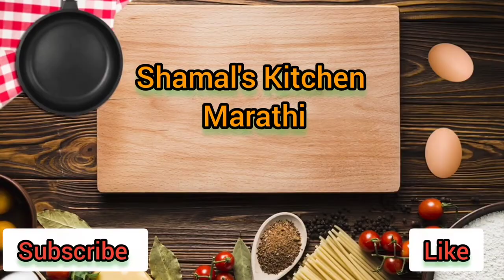Crispy Sabudana Vada| Sabudana vada recipe in marathi | Sabudana vada for Fast | crispy sago patties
Crispy Sabudana Vada| Sabudana vada recipe in marathi | Sabudana vada for Fast
sago vada| crispy sago patties

Ingredients -:
भिजवलेला साबुदाणा - दीड वाटी
उकडलेले बटाटे - 2
मीठ चवीनुसार
शेंगदाण्याचे कूट - 1 पाऊण वाटी
हिरवी मिरची - 3-4
जिरे - 1/2 चमचा
लाल तिखट - 1/2 चमचा
तेल - तळण्यासाठी
कोथिंबीर